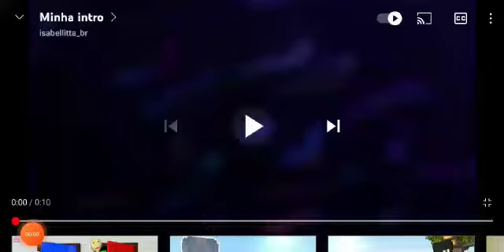jogando natural disaster